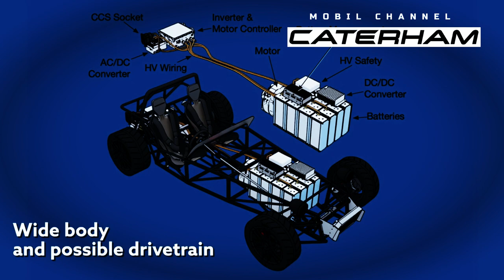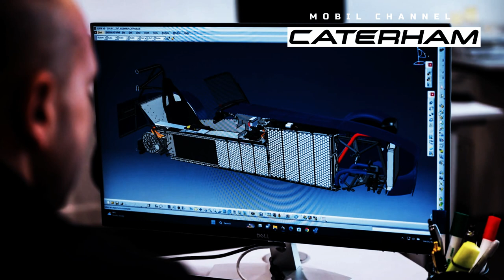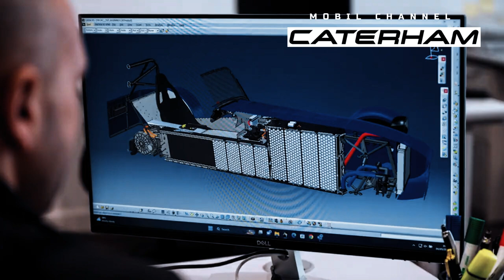The Caterham EV Seven Concept@DPCcars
Rumors of a  Caterham battery have been circulating on the internet for years, but finally there is official proof that the automaker is actually working on such a product.

 The company presents the EV Seven concept, which follows the same basic recipe as the other models in the Seven series, but replaces the internal combustion engine with a purely electric powertrain.